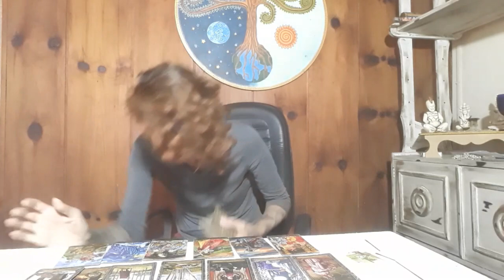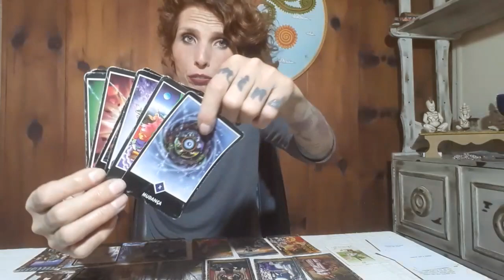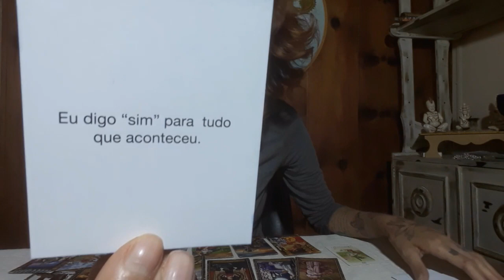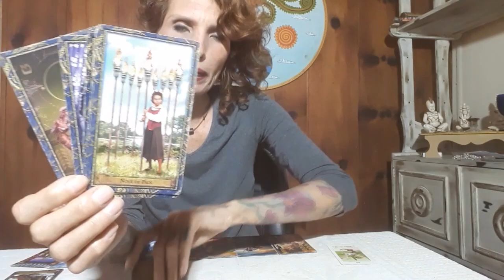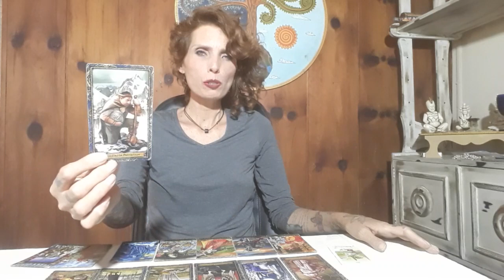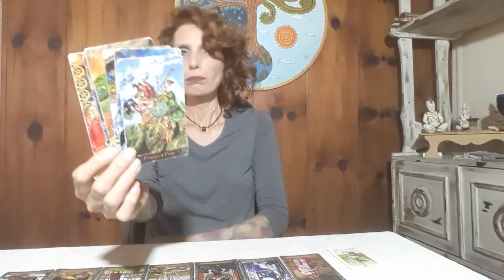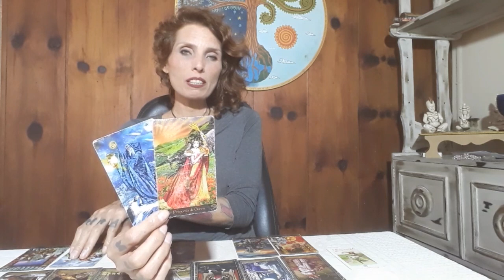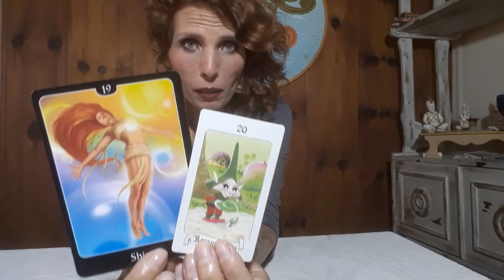SAGITÁRIO - SETEMBRO/2020 - Chegou a hora de mostrar seu valor!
Contribua para o canal:
Ag: 3061-9
CC: 30.818-8

Gratidão S2